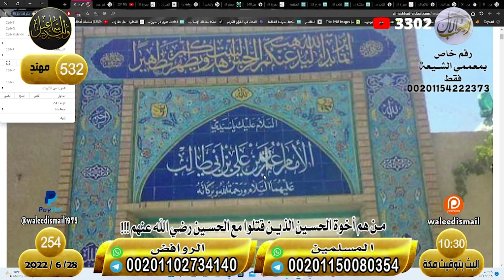وليد إسماعيل | الحلقة 254 | فضيحة على ضريح الحُسين !!